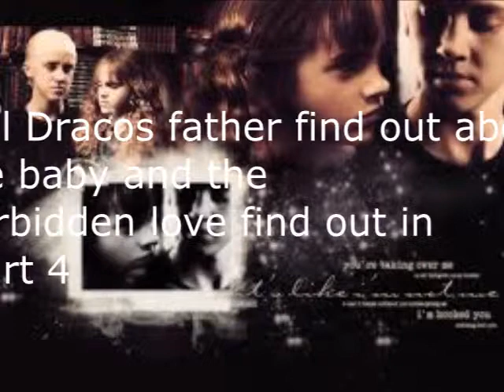Hermione X Draco part 3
Finally Hermione X Draco Part 3 Story: Draco apologizes to Hermione for calling her a mudblood and says he has always loved her but He never got chance to say it and Hermione says that there love is forbidden and Dracos father would be furious
Draco says I don't care what my father thinks I only care about you and the baby . Will Dracos father find out about the baby and there forbidden love watch out for part 4